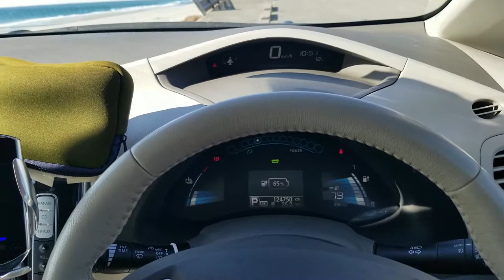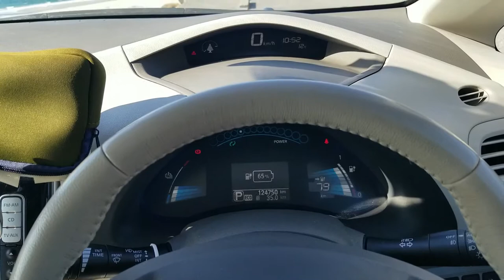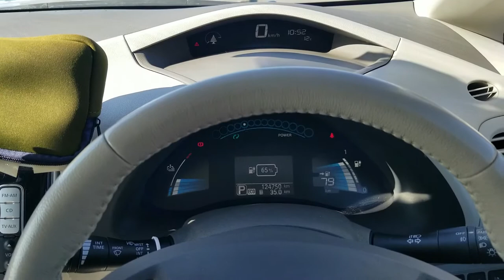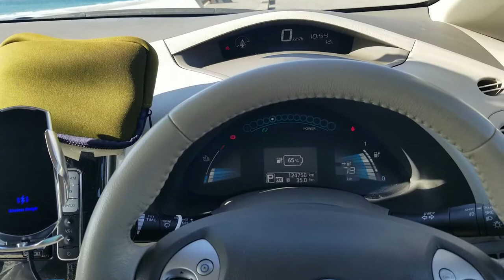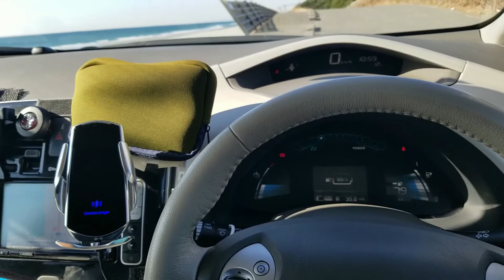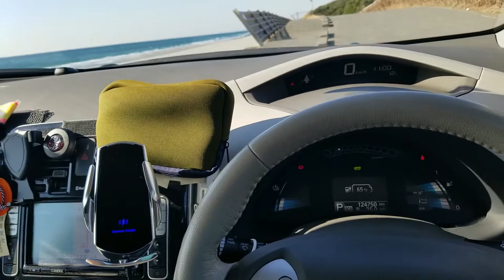チョット待った！新車から８年目の12万㎞超え EVの真実を話します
今回は私の所有している日産リーフの現状をお話しさせていただきたいと思います。
新車から８年目を向かえて７年半を少し経過しました。

１２万５千弱の走行距離となりました。
現在EVの購入を検討されている方にも
　　　　他

　　　　シマノ　ステラ　SW4000XG
        30年くらい前のダイワdaiwa2500
　　　　30年くらい前のシマノsimano2000
　　　　ダイワ　ジョイナス2500
　　　　他

　　　　サンライン　×4　0.6号、0.8号、1.5号、1.2号、2号
　　　　他
ハリス　リーダー　サンラインナイロン　16lb、20lb
　　　　　　　　　シーガーフロロカーボン　グランドマックス　1.5号、３号、４号、５号

　　　　他

　　　　他